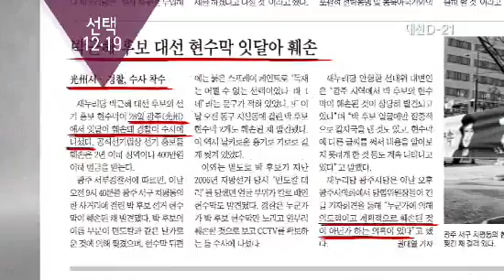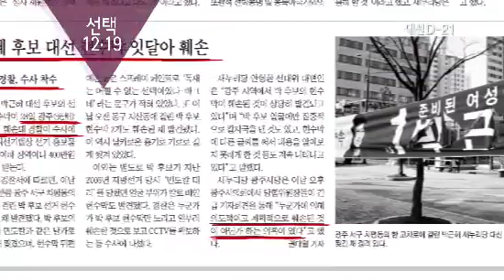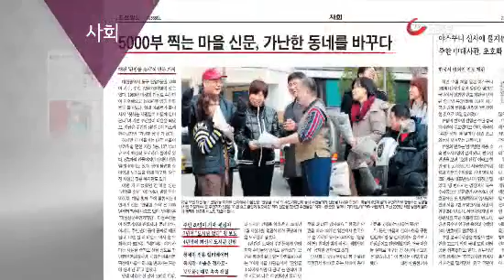미리보는 조선일보 (11월 29일 자)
내일 아침 신문 함께 보실까요? 정치면입니다. 대선 4대 징크스가 이번에도 통할 것인가 관심이 모아지고 있습니다.